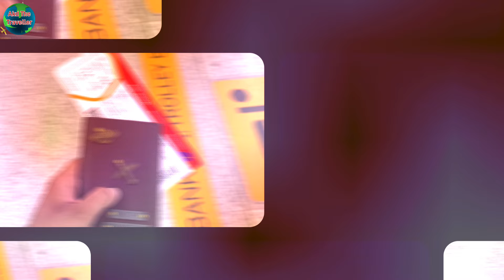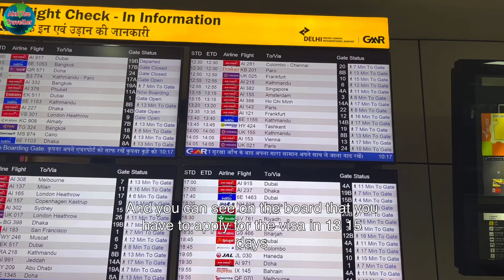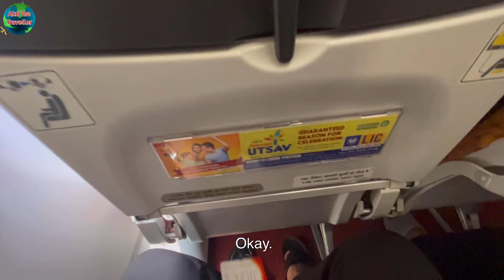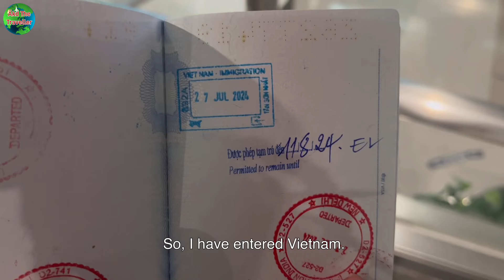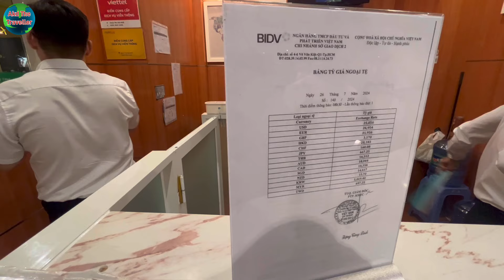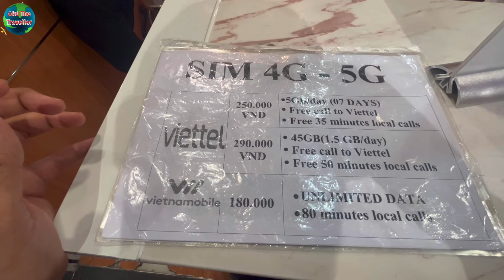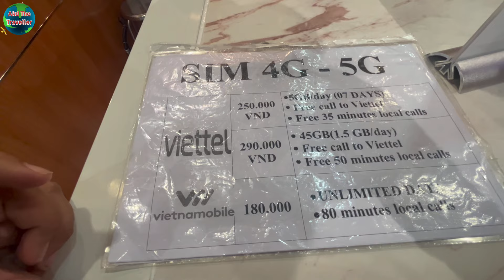Vietnam 🇻🇳 India to Vietnam Visa Travel and everything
To chaliye is video ke bare me baat karte h
To ye video Vietnam ke bare me h ke me kese Vietnam kese pahucha vaha ka visa aur baki aap video dekho

More series link